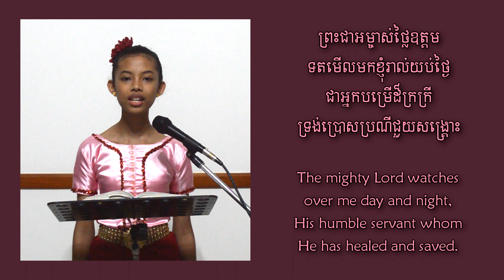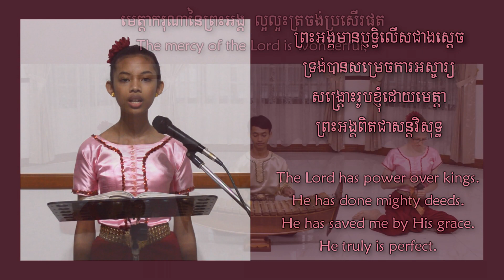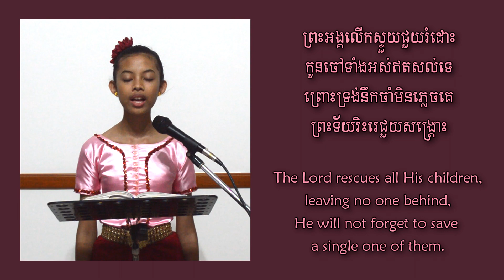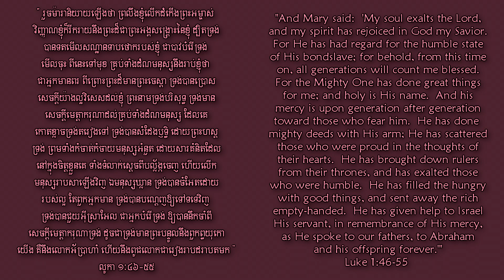“ចម្រៀងនាងម៉ារីយ៉ា” ទំនុកខ្មែរបរិសុទ្ធ លេខ១៧ / “Mary’s Song,” Khmer Hymnbook #17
បទចម្រៀងនេះ គឺជាចម្រៀងណូអែលពិសែស ផ្នែកមួយនៃវីដេអូរបស់យើងដែលដឹកនាំបទចម្រៀងចេញពីសៀវភៅទំនុកខ្មែរបរិសុទ្ធ ដោយកូនសិស្សរបស់យើង។ ពាក្យរបស់បទទាំងនេះ ចែកចាយដំណឹងល្អនៃព្រះយេស៊ូវគ្រីស្ទ ហើយភាគច្រើនមានលំនាំបទប្រពៃណីខ្មែរ លេងដោយឧបករណ៍ភ្លេងខ្មែរ ។ យើងសង្ឃឹមថាវីដេអូទាំងនេះ ជាព្រះពរ ជាពិសេសសម្រាប់ក្រុមជំនុំ ដែលមិនមានតន្រ្តីករនិងឧបករណ៍ភ្លេង សម្រាប់ដឹកនាំការថ្វាយបង្គំ មិនត្រឹមតែ ក្នុងប្រទេសកម្ពុជាប៉ុណ្ណោះទេ គឺគ្រប់កន្លែងផ្សេងៗទៀត ក្នុងពិភពលោក ដែលក្រុមជំនុំខ្មែរ ជួបជុំគ្នា !

This song is from the Christmas section of our video series in which our students lead worship songs from the Khmer Hymnbook. The lyrics of these songs share the Good News of Jesus Christ and are mostly set to traditional Cambodian melodies played on traditional Cambodian instruments! We hope that these videos will especially bless churches that may not have musicians and instruments to lead their worship services, whether in Cambodia or elsewhere in the world where Cambodian congregations gather!

“ចម្រៀងនាងម៉ារីយ៉ា”
ទំនុកខ្មែរបរិសុទ្ធ លេខ១៧
ខគម្ពីរយោងគឺ លូកា ១:៤៦-៥៥
អ្នកនិពន្ឋនិងអ្នកតែងភ្លេង (អត់ដឹង)
សុជា (រនាត), បុប្ជា (ស្គរនិងអ្នកច្រៀង), ខេលស៊ី (ឈឹង)

“Mary’s Song”
Khmer Hymnbook Song #17
Supporting Scripture Luke 1:46-55
Author and Composer Unknown
Sochea (roneat), Bopha (skor and singer), Kelsey (ching-chop)

“ចម្រៀងនាងម៉ារីយ៉ា” / “Mary’s Song”
Khmer Lyrics:

១ - វិញ្ញាណខ្ញុំសុំលើកដុំកើង  ព្រះដ៏រុងរឿងម្ចាស់លោកា
ចិត្តខ្ញុំត្រេកអរឥតឧបមា  នឹងការសង្គ្រោះនៃម្ចាស់ថ្លៃ

២ - ព្រះជាអម្ចាស់ថ្លៃឧត្តម  ទតមើលមកខ្ញុំរាល់យប់ថ្ងៃ
ជាអ្នកបម្រើដ៏ក្រក្រី  ទ្រង់ប្រោសប្រណីជួយសង្គ្រោះ

៣ - អំណើះតទៅគ្រប់សម័យ  មនុស្សក្នុងលោកិយនេះទាំងអស់
តែងពោលសរសើរខ្ញុំដោយស្មោះ  ថាមានកេរិ៍្តឈ្មោះភព្វវាសនា

៤ - ព្រះអង្គមានឫទ្ធិលើសជាងស្ដេច  ទ្រង់បានសម្រេចការអស្ចារ្យ
សង្គ្រោះរូបខ្ញុំដោយមេត្តា  ព្រះអង្គពិតជាសន្ដវិសុទ្ធ

៥ - មេត្តាករុណានៃព្រះអង្គ  ល្អល្អះត្រចង់ប្រសើរផុត
ប្រោសប្រណីអស់អ្នកក្រខ្សត់  មានចិត្តអំណត់ចេះកោតខ្លាច

៦ - ព្រះអង្គកំចាត់ជនឆ្មើងឆ្មៃ  ដកសិទ្ធិពីដៃអ្នកកោងកាច
លើកជនសុភាពឲ្យអង់អាច  ឲ្យកាន់អំណាចមានសីលធម៌

៧ - ព្រះអង្គជាម្ចាស់បានប្រទាន  ដល់អ្នកស្រេកឃ្លានហើយទ័លក្រ
ទ្រង់ដេញអ្នកមានអមនុស្សធម៌  ឲ្យចាកចេញចរដៃទទេ

៨ - ព្រះអង្គលើកស្ទួយជួយរំដោះ  កូនចៅទាំងអស់ឥតសល់ទេ
ព្រោះទ្រង់នឹកចាំមិនភ្លេចគេ  ព្រះទ័យរិះរេជួយសង្គ្រោះ

៩ - តាមព្រះបន្ទូលដ៏ប្រពៃ  ថានឹងប្រណីបុព្វបុរស
លោកអ័ប្រាហាំព្រមទាំងអស់  ពូជពង្សរបស់លោករៀងទៅ

English Translation of Lyrics:

1. My spirit exalts the Lord of the earth,
My heart rejoices in the salvation of the Lord.

2. The mighty Lord watches over me day and night,
His humble servant whom He has healed and saved.

3. From this time on, all generations of people on the earth
Will exclaim that I am faithful and will count me blessed.

4. The Lord has power over kings.  He has done mighty deeds.
He has saved me by His grace.  He truly is perfect.

5. The mercy of the Lord is wonderful,
Rescuing the poor, and those who wait on and fear Him.

6. The Lord brings down the haughty, and takes power from the wicked,
He emboldens the gentle to hold power in a dignified manner.

7. The Lord has provided for the hungry and the poor,
And has sent the proud away empty-handed.

8. The Lord rescues all His children, leaving no one behind,
He will not forget to save a single one of them.

9. According to His perfect Word to the fathers,
Abraham and his offspring forevermore.